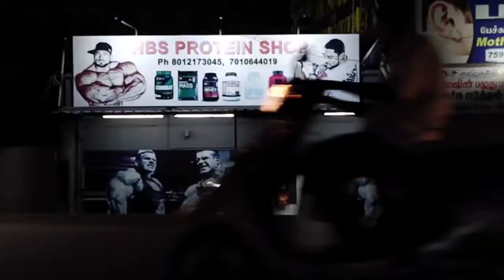Benefits of fat .கொழுப்பு சத்து நன்மைகள்